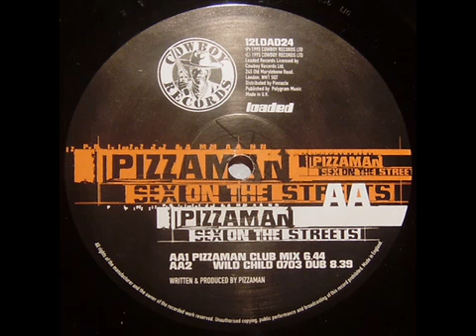Pizzaman - Sex On The Streets (Pizzaman Club Mix)